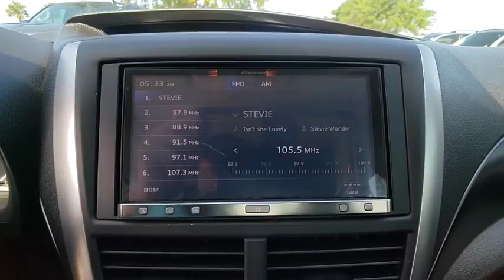2013 Subaru Impreza Sedan WRX Port Richey FL PT015058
2013 Subaru Impreza Sedan WRX WRX

11613 U.S. Highway 19 N

Recent Arrival!brBlack 2013 Subaru Impreza WRX Premium AWD 5-Speed Manual 2.5L DOHC Intercooled TurbochargedbrbrbrAll Trades Accepted! Come experience the LO-key approach to car sales!!! Guaranteed Credit Approval!